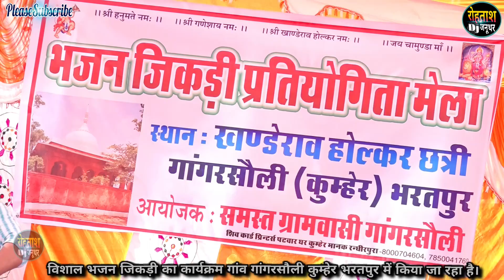जिकड़ी में क्या क्या चीज होती है ~ बताई राजस्थान की बब्बर शेरनी ने ~गांगरसौली जिकड़ीJikdi GangarSoli